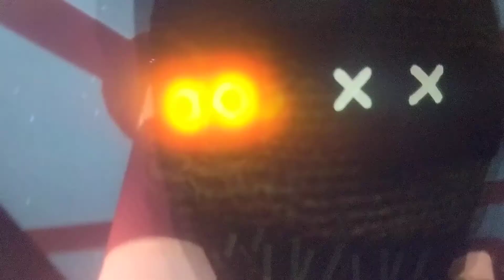episode 6 piggy the infection movie t h e insulin's rises